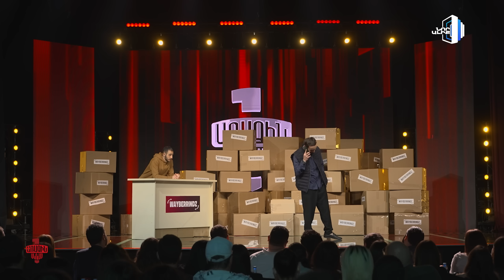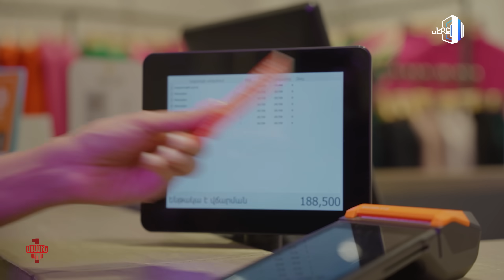Առաջին Ակումբ - Episode 01 | Arajin Akumb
Arjin Akumb - Episode 01
Առաջին Ակումբի 1-ին հաղորդումը
Բաժանորդագրվեք, որ բաց չթողնեք